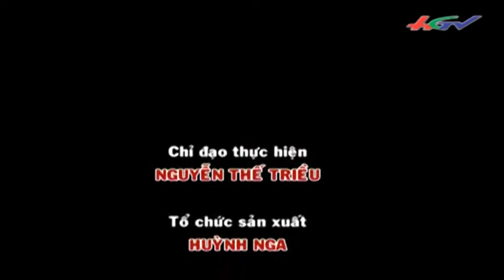Chỉ thị 05 với bốn nội dung | HGTV